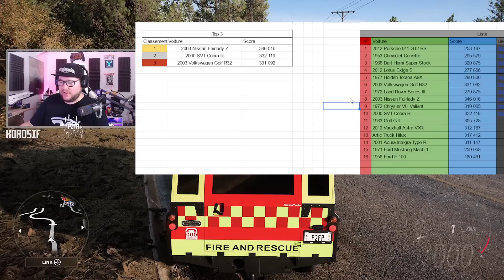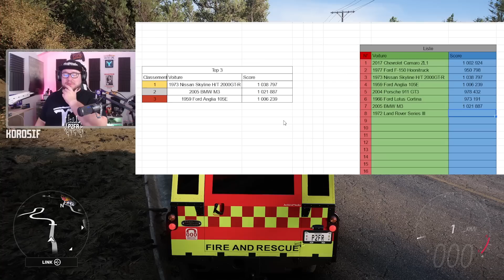1 WHEELSPIN = 1 VOITURE DE DRIFT #8 - FORZA HORIZON 5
Salut à tous c'est Korosif ! Je suis sur Forza Horizon 5 !

Retour du concept faire une voiture de drift avec la voiture qui sera tiré au sort au wheelspin !